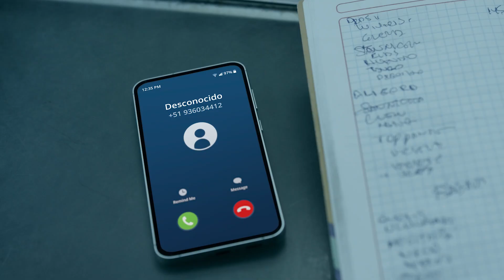Detendremos la extorsión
La extorsión no solo acaba con negocios, también destruye la vida de muchas familias. ¡Llama al 111!